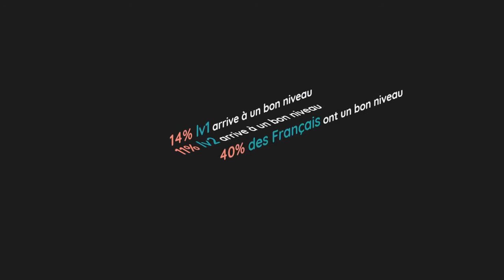Hacketafac (2017) See to learn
See to learn est un projet de solution logicielle permettant d'accompagner une personne dans son apprentissage d'une nouvelle langue. Au delà du tracking d’activités de lecture, l'équipe a développé un algorithme pour conseiller un lecteur sur les prochains textes à lire. Il s'inscrit dans le défi "Pédagogie" du concours Hacketafac 2017 organisé par l'université de Bordeaux.